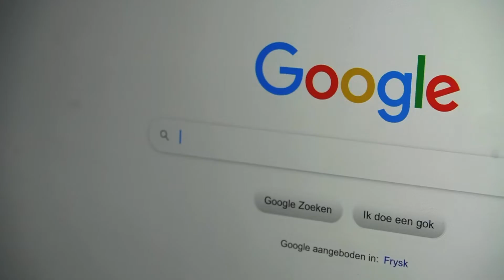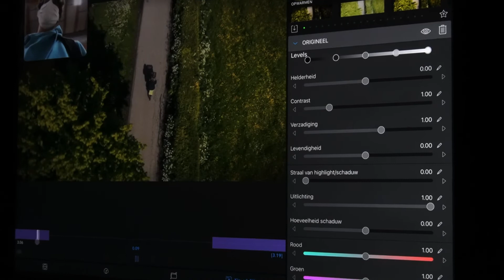Film video self portrait 2